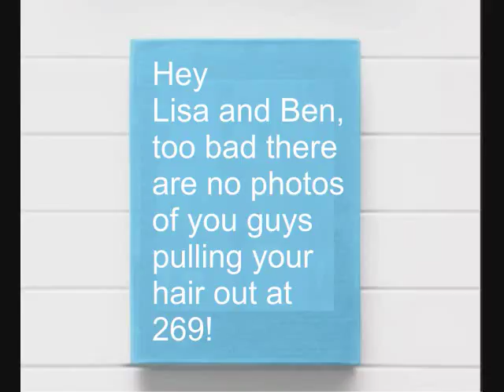Lisa and Ben Facebook photo compilation